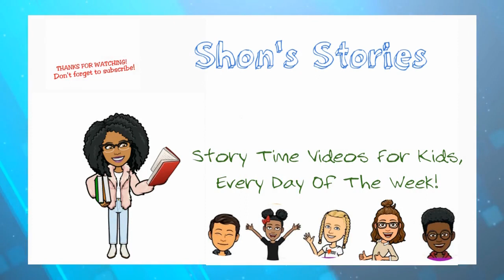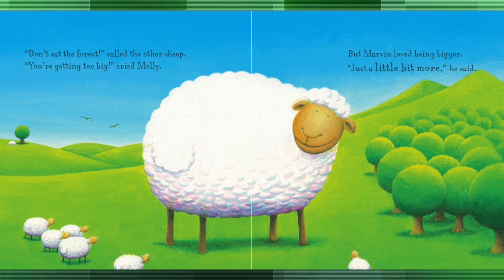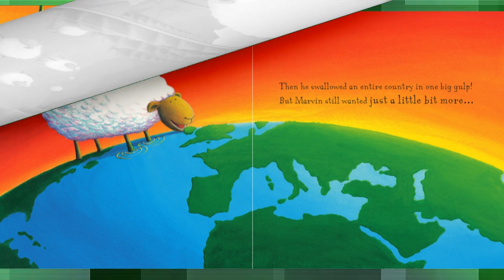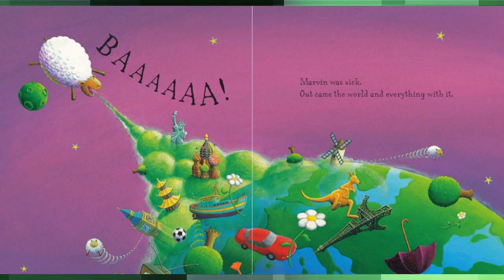Marvin Wanted More | Read Along Story Time! | Shon's Stories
Read along with me! Marvin Wanted More by Joseph Theobald

Marvin is not happy. Why are the other sheep bigger than him? And why are they faster than him? And WHY can they jump higher than him?

Something has to change, and Marvin knows exactly how to change it . . . by EATING! Because if he's bigger than the other sheep, then surely he will be better, too?
And after eating the grass and the flowers and the bushes, Marvin wants more. And after eating the trees and the clouds and the sky, Marvin still wants more! But what happens when there's nothing more left for Marvin to eat?